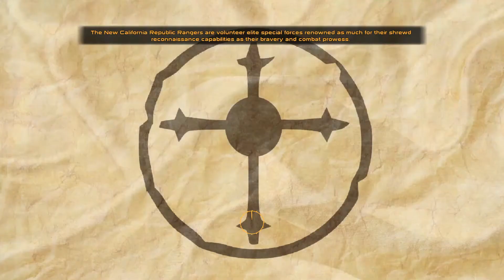Fallout: A Tale of Two Wastelands - 47 - The Most Challenging Super Mutant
Welcome back to Fallout A Tale of Two Wastelands!

In today's episode we make our way through the police station the best we can before getting absolutely mauled to death so hard our game crashes... More than once. But as always, we prove the most persevering will come out on top, you just have to be stubborn.

Enjoy Paper Mario? Check out my series on Super Paper Mario (Wii)!

Maybe you enjoy Devil May Cry? Check out my DMC5 Playthrough!

Maybe, just maybe, you want to find more of me, except consistent and better at video games?

WHAT IS FALLOUT A TALE OF TWO WASTELANDS?
Tale of Two Wastelands (TTW) is a project that seeks to merge the content from the popular video game Fallout 3 into the more modern game engine of Fallout New Vegas so that both games can be played in the Fallout New Vegas engine.

Tale of Two Wastelands is the successor to the Requiem for the Capital Wasteland (RFCW) project.  Many of the team members are the same, and the goal is the same.  You can't download Requiem for the Capital Wasteland here (nor anywhere else really), and you won't find any discussion of it here.  At this point, Requiem for the Capital Wasteland is outdated anyway, as many improvements have been made in the latest version of Tale of Two Wastelands.

Base image for the thumbnail was made by imgur user Gradesh - find the image